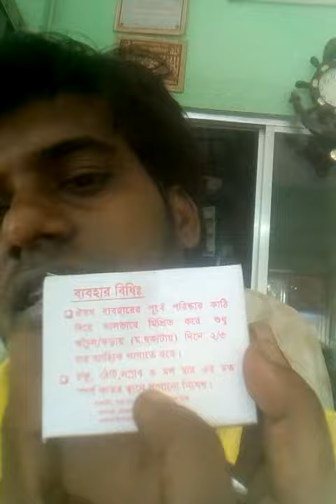আচিল এর যম। ৩ দিনে মুক্তি।পাইকারি ০১৭২১৪১৪৮৯৬.